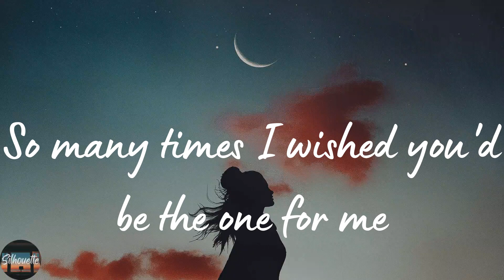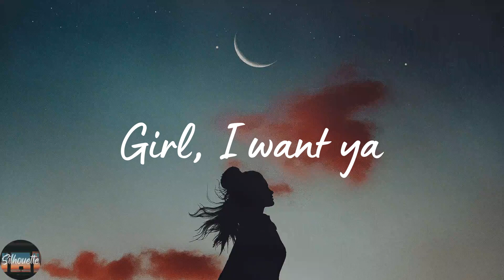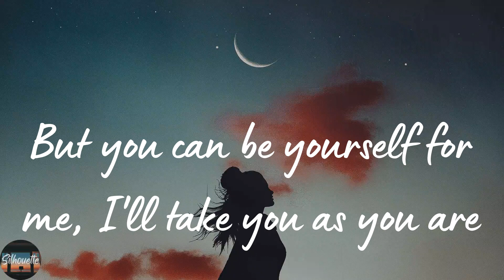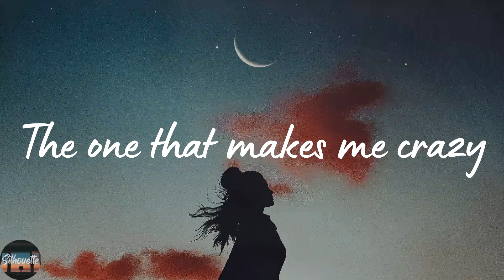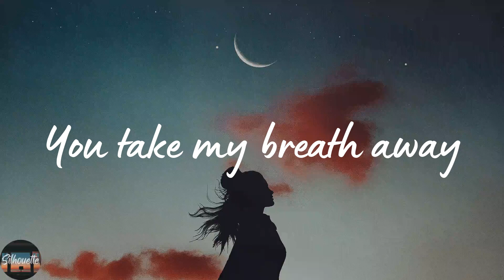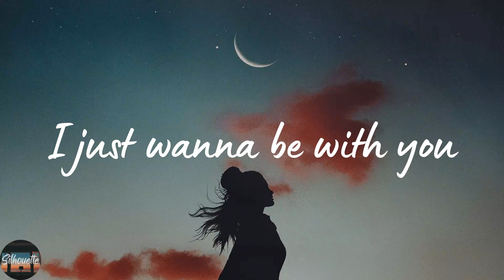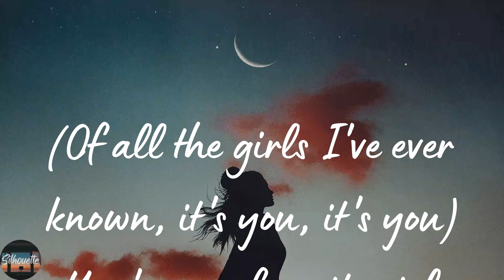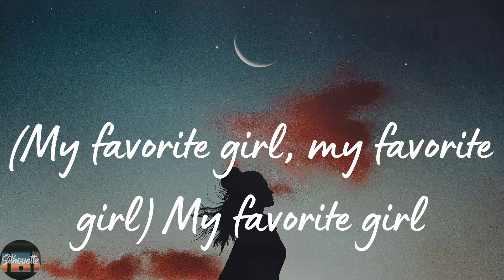Justin Bieber - Favorite Girl (Lyrics)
Favorite Girl by Justin Bieber lyric video